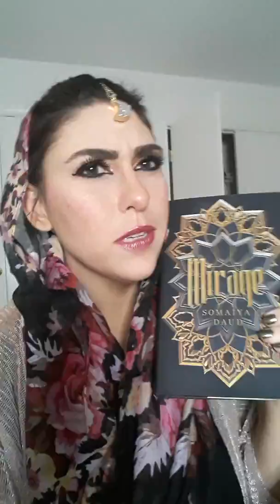"Mirage" by Somaiya Daud (Book Review)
My thoughts on "Mirage" by Somaiya Daud. This was included in the October 2018 Owlcrate box- "Masters of Disguise" and I think the whole box was a winner!